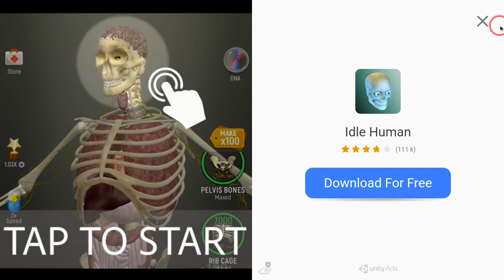Stick man game part 2